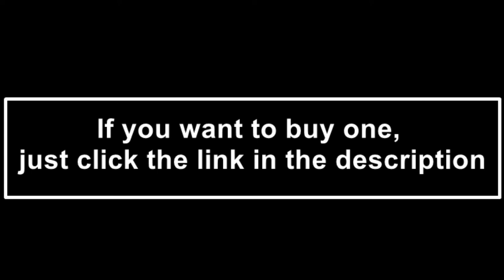Amazing Bottle Opener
GREAT FOR GIFTS: Makes the perfect “Cool Gadget” gift for beer lovers, dads, your best man, and for stocking stuffers, housewarmings and hostess gifts.

TOP QUALITY MATERIALS: Sleek aluminum with professional stainless steel mechanism ensures you can Pop the Top, bottle after bottle.

NO WRIST-TWIST: The Easy-action, no-wrist-twist design will impress your friends and liven the party! Place on bottle, push down and off it pops!

EASY, FUN CAP REMOVAL: Works on beer and soda bottles and any bottle with twist-off, fixed and crown caps ACCESSORIZE YOUR BAR AREA: Elegant, contemporary design: looks good on any bar or counter. Available in two sleek colors to match any bar decor.

 Dimensions: 3.43 in x 2.09 in x 2.09 in (8.7 cm x 5.3 cm x 5.3 cm) Material:Stainless steel